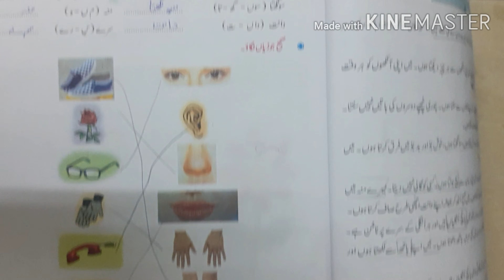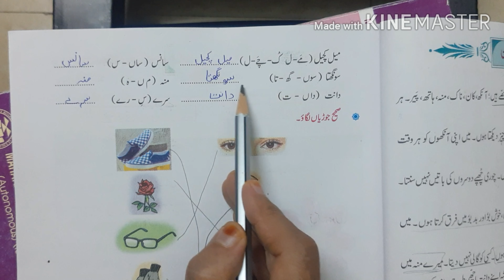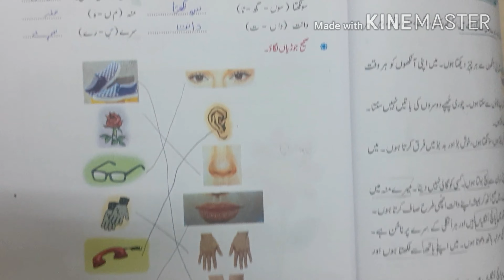Standard 2 | Urdu | Mera badan | Question and Answer s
Do Like
Do Share
Do Comment